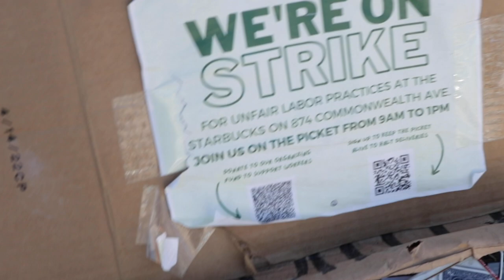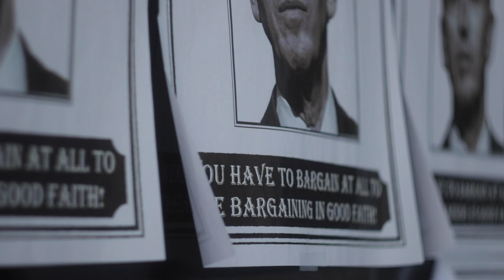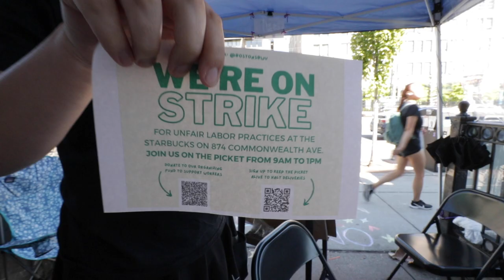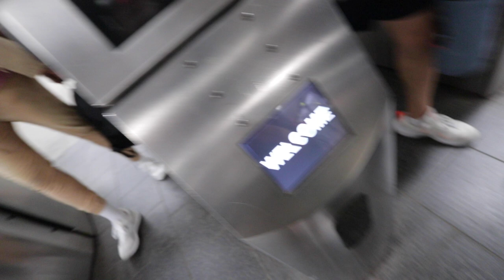the boston university starbucks strike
Music is by David Cutter Music